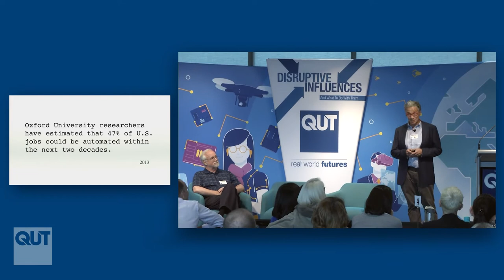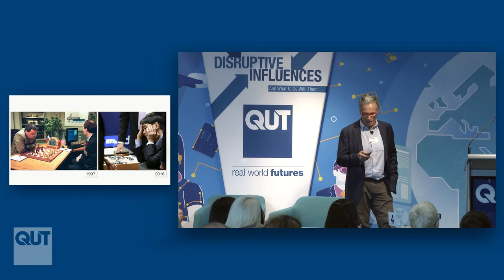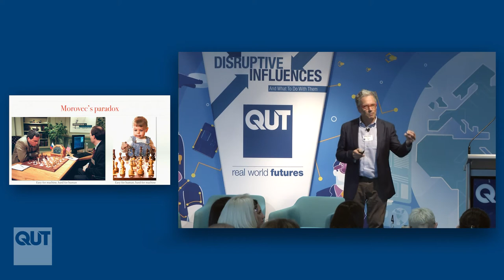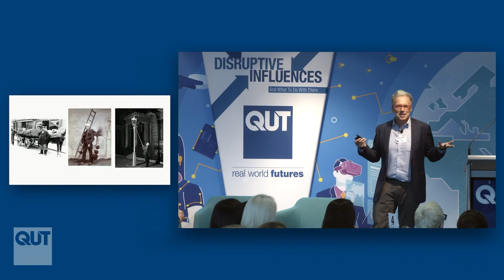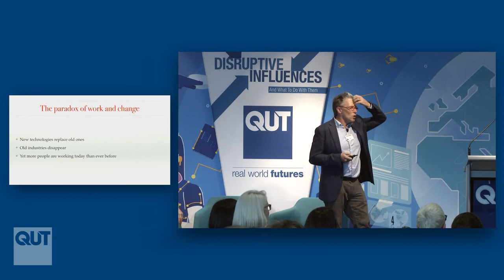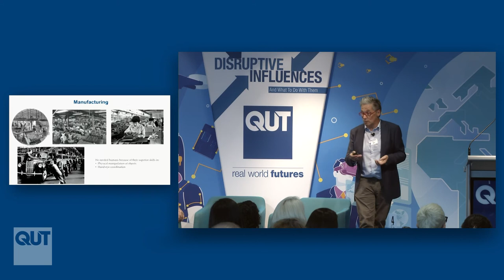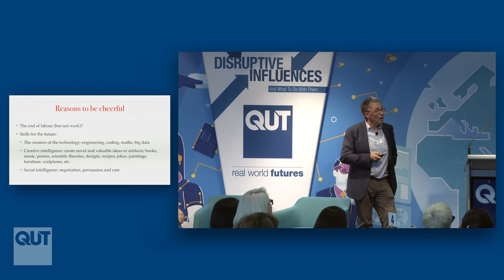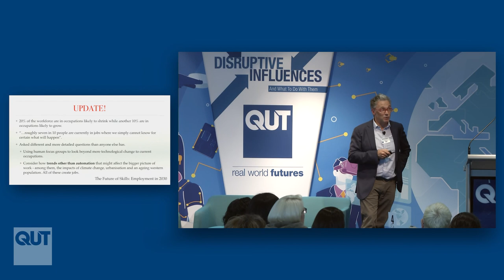QUT Real World Futures: Disruptive Influences Conference - Distinguished Professor Peter Corke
Every part of our lives is being changed by digital technology – how we spend, take care of ourselves, learn, and interact with each other. While this causes dislocation, it also creates opportunity. Listen to a heavyweight line-up of speakers, each with a deep understanding of both the challenges and the opportunities we face in today's digital age.

Distinguished Professor Peter Corke is a world leader in robotics and Director of the Australian Centre for Robotic Vision based at QUT. He is part of Oxford University’s Mobile Robotics Group. He has led development of QUT’s series of online robotics courses and is the author of the leading text on robotic vision.